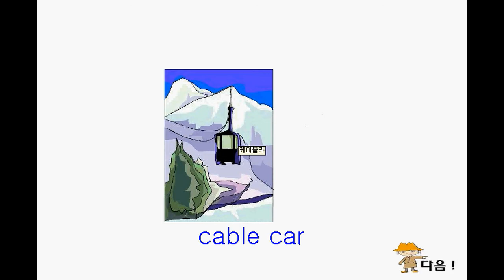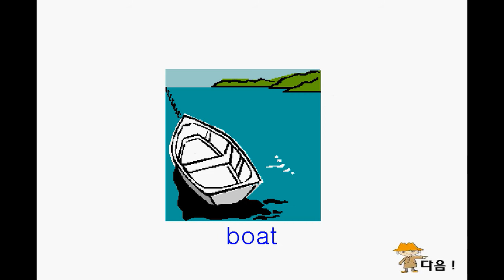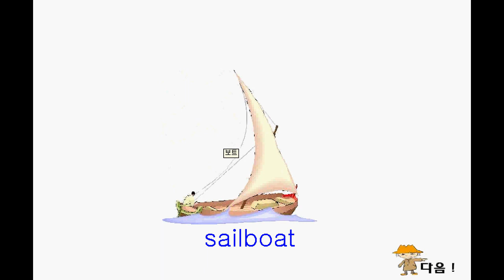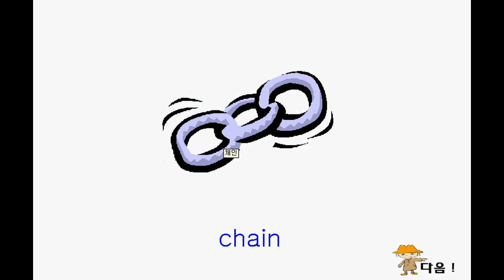깜빡이영어(교통)